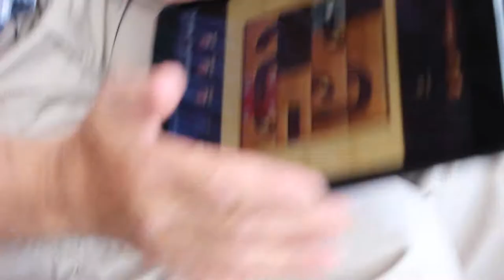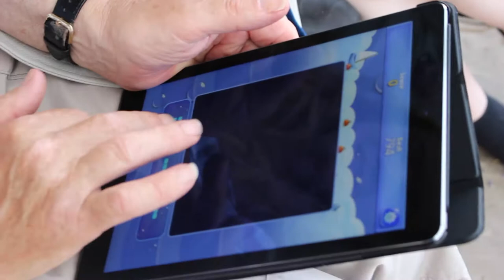church picnic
hi im jonah